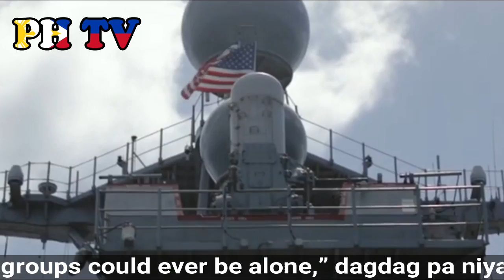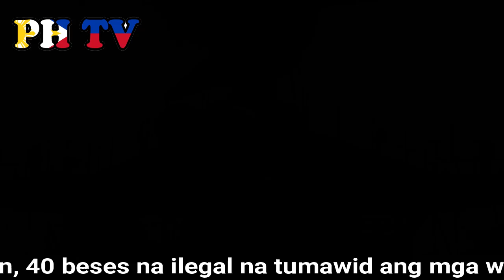US Navy nagsagawa umano ng Missile Drill sa Philippine Sea bilang babala sa Chinese maritime militia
Ang tensyon sa pagitan ng Estados Unidos at China ay nasa sukdulan na matapos magsagawa ang Washington ng isang malaking navy operation sa Philippine Sea upang kontrahin ang Beijing. Ang ugnayan naman sa pagitan ng dalawang bansa ay unti-unti ng nasisira kasunod ng pagkalat ng K0R0NAVEERUZ at pagiging agresibo ng China sa South China Sea.

Ngunit pagkatapos tinuligsa ng Estados Unidos ang China, agad nitong ipinakita ang tunay na lakas ng kanilang militar. Noong Martes, ang mga aircraft at barko ng US Navy kasama ang USS Ronald Reagan Carrier Strike Group ay nagsagawa ng military drill sa Philippine Sea.

Ang US Navy ay nagsagawa ng mga flyby formations, high-speed aerial turns, rocket shoots at pinaputok rin ang isang five-inch gun mula sa guided-missile cruiser Antietam, ayon sa Facebook page ng USS Ronald Reagan Carrier Strike Group.

Noong nakaraang linggo, ang USS Ronald Reagan Carrier Strike Group ay sumabay sa amphibious assault ship na USS America at ang expeditionary strike group nito, kabilang ang 31st Marine Expeditionary Unit sa rehiyon. Ginawa ang operasyon bilang suporta sa pagpapanatili ng isang free at open na Indo-Pacific region.

Ayon sa Navy Times, kasama sa isinagwang Exercise Valiant Shield ang halos 100 aircraft at 11,000 mga personnel mula sa US Navy, Air Force, Army at Marine Corps. Ang pinakahuling operasyon na ito ay ginawa matapos iginiit ng China ang pagkokontrol sa South China Sea, na naging dahilan naman kung bakit nangamba ang maraming bansa na baka magkaroon ng digmaan. Ang komunistang bansa ay pilit na inaangkin ang halos buong 1.3 million square mile na rehiyon bilang soberanya nito.